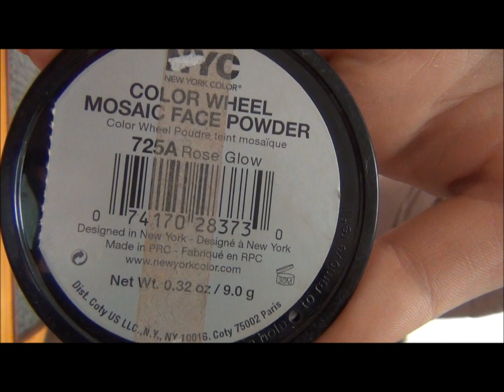vlog du day ( Sameday)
Dans cette vidéo, découvrez le vlog du day de samedi, juste avant que je tombes malade    -_-

Sur ma page Facebook : Espace Beauté & Régime